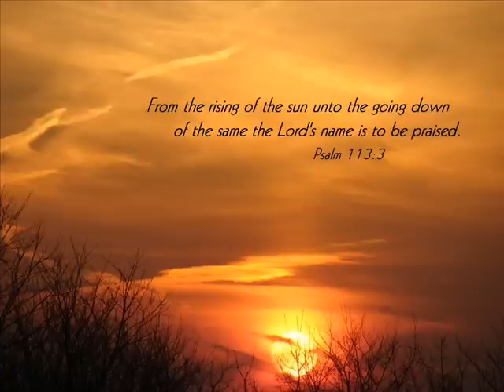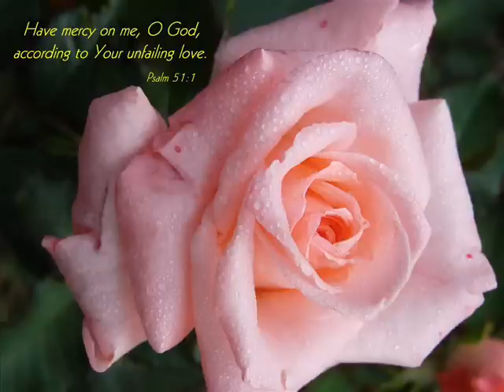Seventh Day Slumber - From the Inside Out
And should I stumble again
Still, I'm caught in Your grace

Everlasting
Your light will shine when all else fades
Never-ending

My heart and my soul
I give You control
Consume me from the inside out, Lord
Let justice and praise

And the cry of my heart
Is to bring You praise